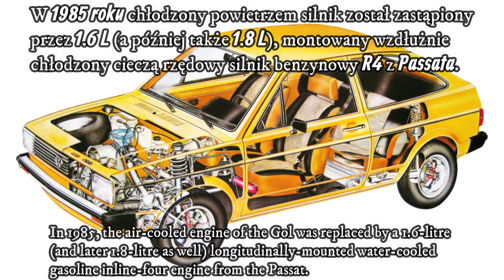Volkswagen Gol (Typ 30, 1980 – 1994)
Subcompact car that has been manufactured by Volkswagen do Brasil since 1980 as Volkswagen's entry-level car in the Latin American market—where it succeeded the Volkswagen Type 1 (Fusca) and the VW Brasilia. Several variants of the Gol were marketed in North America as the Volkswagen Fox from 1987 to 1993./Pierwsza generacja subkompaktowego samochodu produkowanego w latach 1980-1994 przez brazylijski oddział Volkswagena. W Ameryce Pólnocnej był produkowany w latach 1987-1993 jako Volkswagen Fox.

00:00 - Ameryka Łacińska/Latin America
06:07 - Ameryka Północna/North America